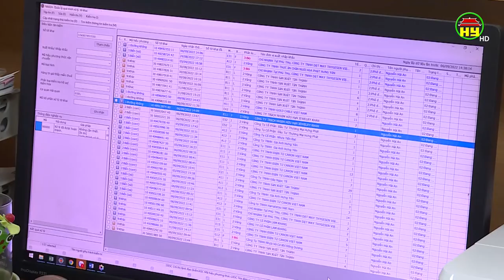Các doanh nghiệp Hưng Yên khai thác cơ hội từ FTA